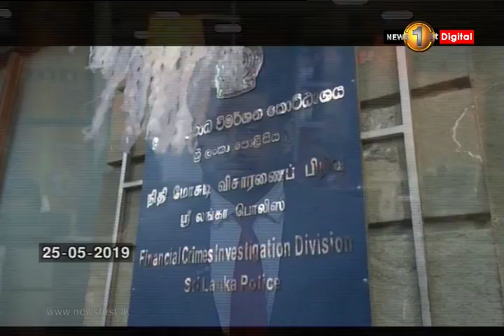ඇමති රිෂාඩ් බදියුදීන්ගෙන් FCID යට පැය 6 ක ප්‍රකාශයක්